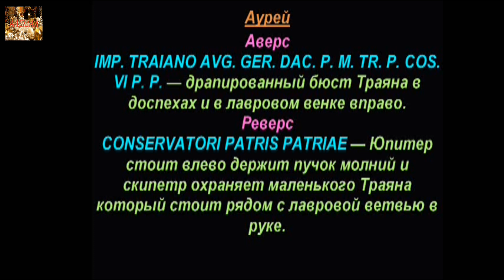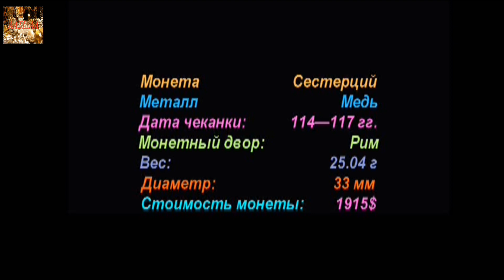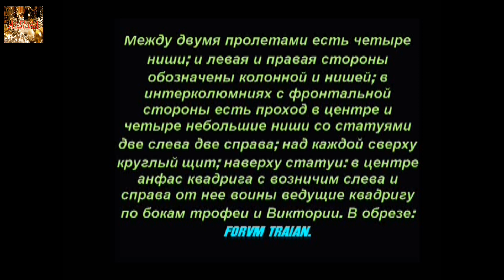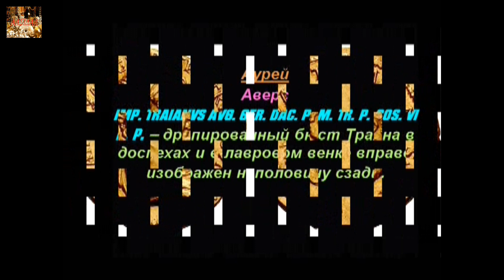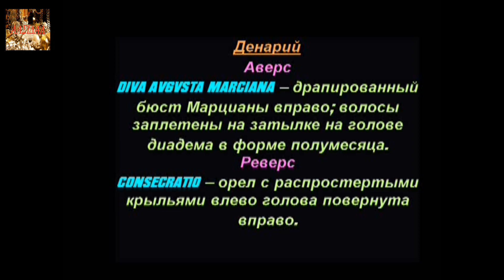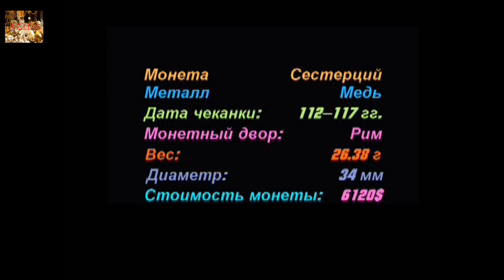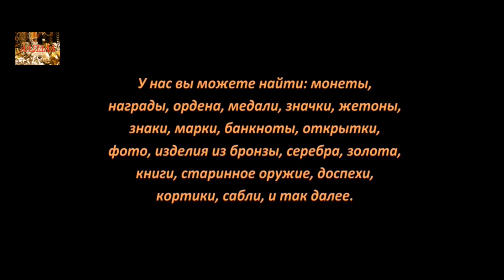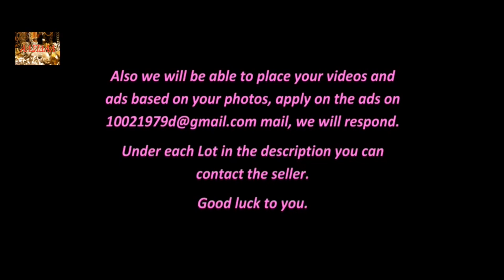Траян, Монеты Древнего Рима, Часть 5, Coins of Ancient Rome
Удачи Вам.